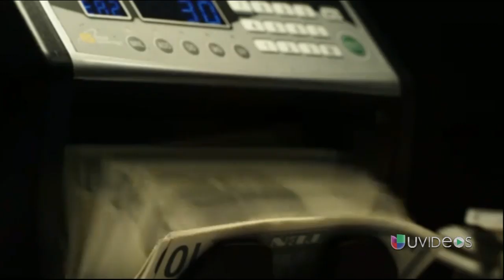'Amor en el caserío': la historia detrás de la película -- Exclusivo Online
La película inspirada en la violencia en Puerto Rico y una historia de amor entre la droga y las armas en un caserío.